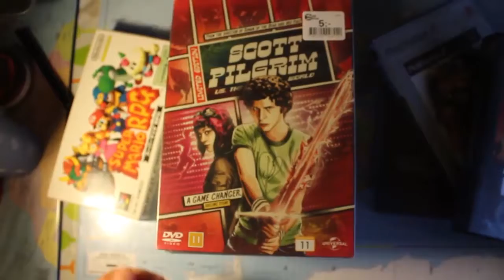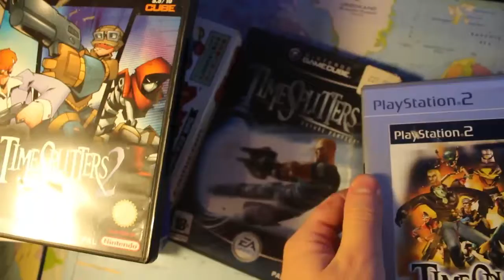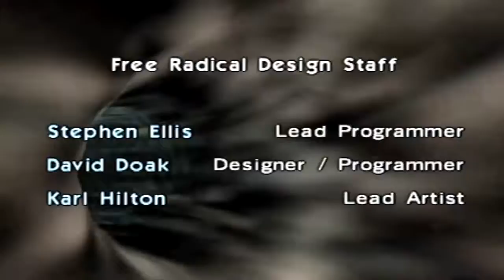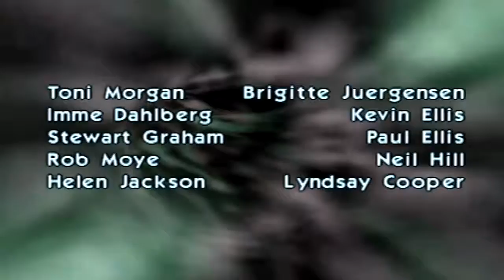TimeSplitters (Playstation 2) -PART2- Cyberden to Spaceways & The End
TimeSplitters (Playstation 2) -PART2- Cyberden, The Village, Chemical Plant, Planet-X, Mansion, Docks, Spaceways & The End.
//_Nilshaxard